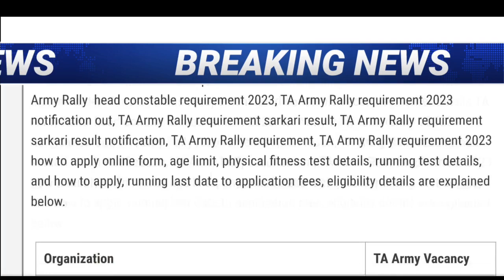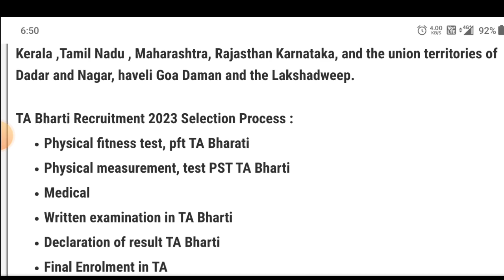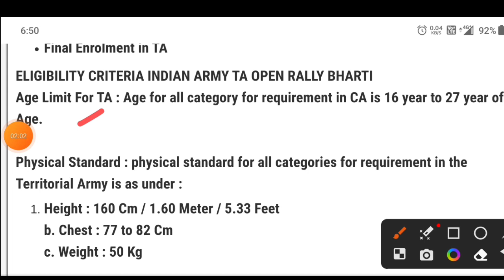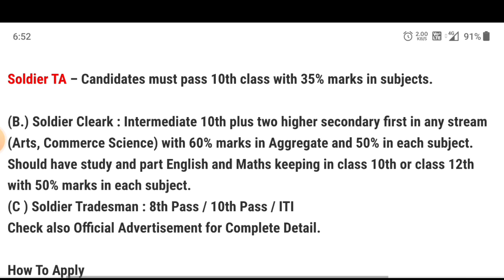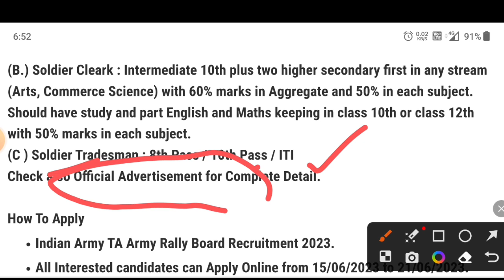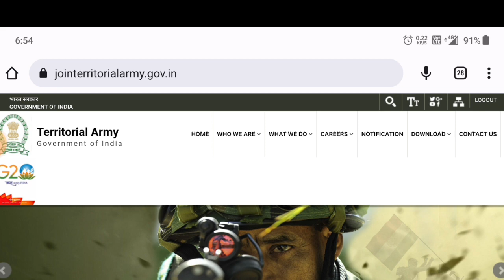JOIN TERRITORIAL ARMY | TA ARMY OPEN RALLY BHARTI 2023 | TA खुली भर्ती 2023 August Notification Out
TERRITORIAL ARMY OPEN RALLY BHARTI 2023 || TA खुली भर्ती 2023 | April Rally Notification Out

03 Engineer Regiment (TA)
158 Infantry Battalion (TA) (H&H) SIKH LI
103 Infantry Battalion (TA) SIKH LI
152 Infantry Battalion (TA) SIKH
150 Infantry Battalion (TA) PUNJAB
112 Infantry Battalion (TA) DOGRA
108 Infantry Battalion (TA) MAHAR
153 Infantry Battalion (TA) DOGRA
114 Infantry Battalion (TA) JAT

territorial army salary
territorial army civilian notification 2023
ta army qualification
territorial army eligibility

 Territorial Army (TA)

In this video, we bring you the latest updates and expected dates for the TA Army Bharti 2023. If you are eagerly awaiting the upcoming recruitment in the Territorial Army, this is the perfect video for you. We understand that aspiring candidates are always curious to know about the schedule and details of the TA Army Bharti, and we have gathered the most up-to-date information to provide you with all the necessary insights. We'll discuss the expected dates for the TA Bharti 2023, including the application process, written exam, physical fitness tests, and more. Our dedicated team has thoroughly researched various sources and consulted experts to compile this comprehensive update. We will provide you with all the necessary information, including eligibility criteria, educational qualifications, age limits, and physical requirements, to help you prepare for the recruitment process. Additionally, we'll share valuable tips and strategies to enhance your preparation, such as recommended study materials, physical fitness routines, and interview guidance. Our goal is to equip you with the knowledge and resources to excel in the TA Army Bharti 2023 and secure your place in the esteemed Territorial Army. Let's embark on this journey together and work towards building a stronger and more resilient India. Major Kalshi classes Pvt. Ltd. is a well-known and Trusted Defence Organisation in India. For the last 16 years, this academy trained thousands of defence aspirants in India. We provide several new talents to the Indian army in different categories like the Navy, Airforce, NDA etc. territorialarmy2023 territorialarmy majorkalshiclasses territorialarmyexam mkc armybharti armybharti2023 ta army bharti 2023,territorial army bharti 2023,ta bharti 2023,army bharti 2023,army rally bharti 2023,ta army open bharti 2023,agniveer army bharti 2023,agniveer army bharti 2023 age limit,army bharti 2023 date,indian army bharti 2023,ta open rally bharti 2023,ta army bharti 2023 john 2,ta army bharti 2023 john 3,ta army bharti 2023 kab hogi,agniveer army rally bharti 2023,ta army bharti 2023 notification,bharti 2023,ta zone 2 bharti 2023, ta bharti 2023,ta army bharti 2023,territorial army bharti 2023,army bharti 2023,bharti 2023,ta army bharti 2023 kab hogi,ta bharti,ta army bharti,ta army open bharti 2023,ta open rally bharti 2023,agniveer army rally bharti 2023,ta army bharti 2023 notification,army bharti,ta zone 3 bharti 2023,agniveer bharti 2023,army rally bharti 2023,ta army rally bharti 2023,ta army bharti 2023 john 2,ta army bharti 2023 john 3,ta may bharti date 2023